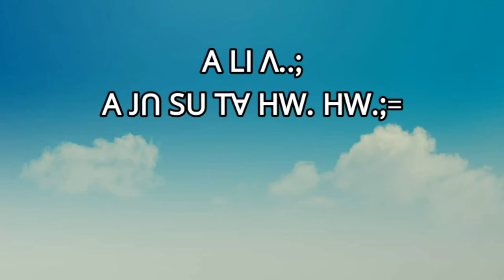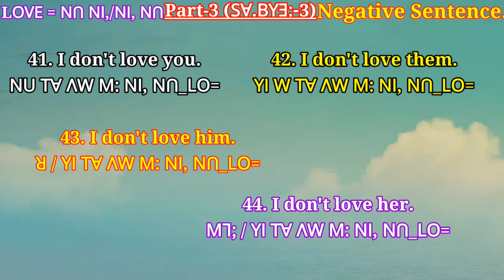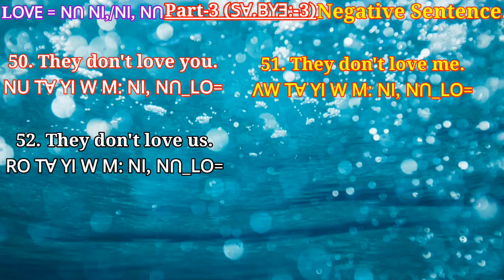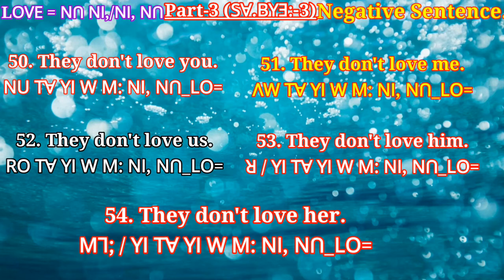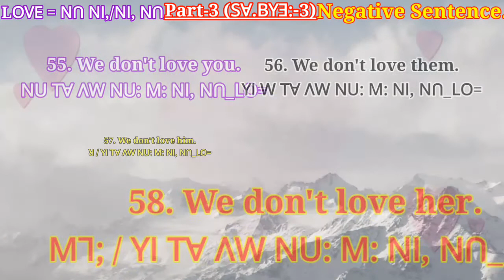Part-3 Negative Sentence// Present Indefinite Tense// "Love = ꓠꓵ ꓠꓲ/ ꓠꓲ, ꓠꓵ Excercise and Practice.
ꓮ ꓙꓵ ꓢꓴ ꓔꓯ ꓧꓪ.ꓧꓪꓸꓼ=
ꓢꓯ. ꓐꓬꓱꓽ ꓕꓱ ꓟ ꓗꓪ (Know-ꓢꓷ.ꓐꓯ_ꓟ ꓔꓯ ꓢꓰꓠꓔꓰꓠꓚꓰ ꓫꓬ, ꓢꓲ ꓗꓶ ꓔ_ꓡꓳ=
Part-3 Negative Sentence// Present Indefinite Tense// "Love = ꓠꓵ ꓠꓲ/ ꓠꓲ, ꓠꓵ Excercise and Practice.   ꓜꓲ ꓜꓲ ꓟꓴ ꓟꓴ ꓟ. ꓖꓶꓽ ꓔ_ꓡꓳ=
ꓥꓳ ꓡꓳ. ꓔꓬ,_ꓥꓳ_. ꓠꓴ ꓪ ꓐꓱ ꓶ ꓙꓵ.,ꓖꓴ ꓙꓳ ꓬꓰ_ꓟ ꓔꓯ=
ꓝꓮꓲ ꓠꓴ ꓐꓱ ꓶ ꓙꓲ., ꓖꓴ ꓙꓳ_ ꓠꓬ ꓚꓳꓟꓟꓰꓠꓔ ꓗꓪ ꓟ.ꓖꓶ ꓡꓯ=
ꓝꓮꓲ ꓢꓧꓮꓣꓰ ꓬꓰ ꓖꓶ ꓪ ꓝꓲ=
ꓫ ꓟꓳ ꓪ= Biyo Lisu.
Hello Everyone.
In this video you will learn  about "Love-ꓠꓵ ꓠꓲ/ꓠꓲ, ꓠꓵ= ." with Sentences.
Hope you enjoy and learn something from this viddo.
By Biyo Lisu.